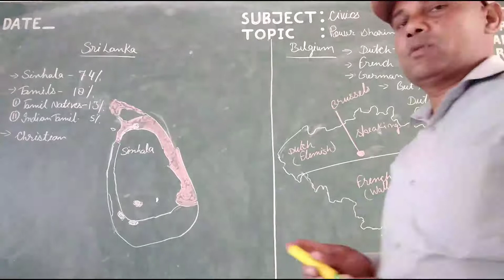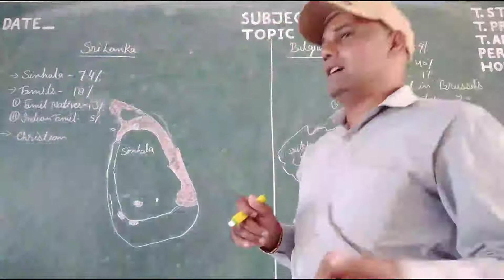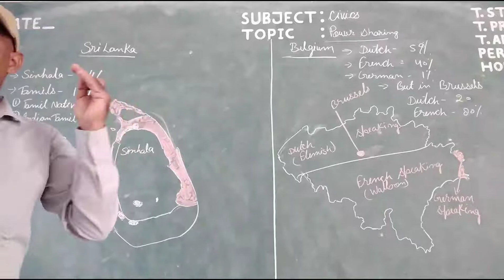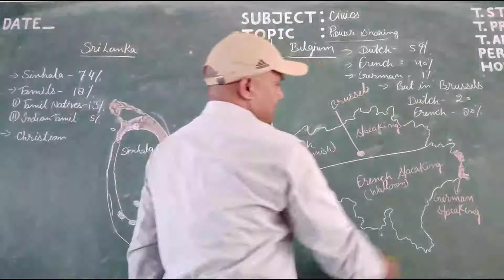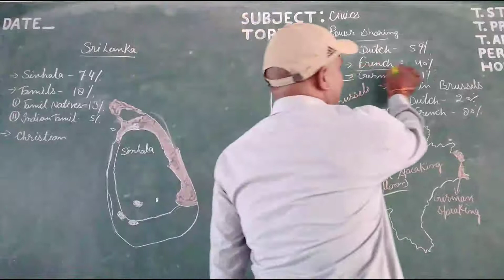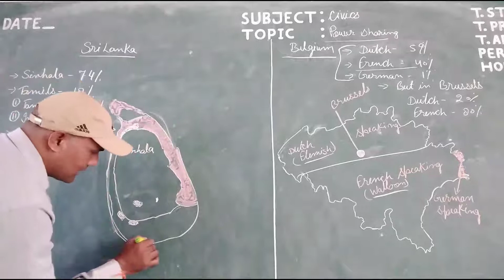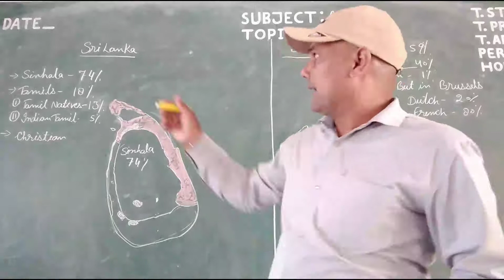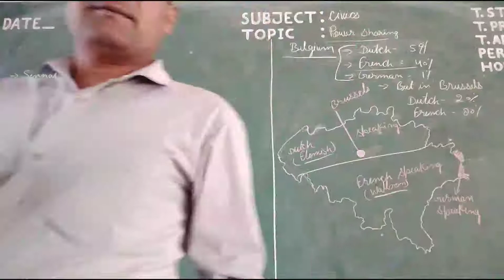Chapter- Power Sharing ( Civics) class-9 part -1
By m.p.sir